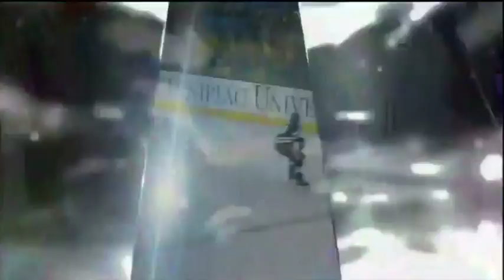NBC Sports Highlights of QU vs. Yale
NBC Sports Highlights of QU vs. Yale as seen on NBC Sports on February 22, 2013